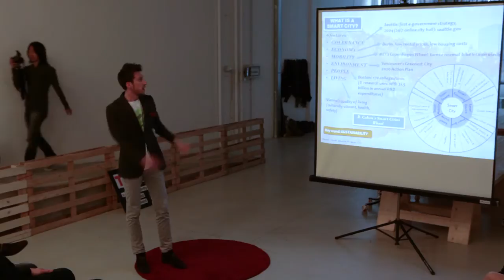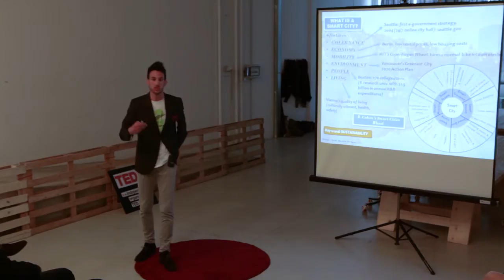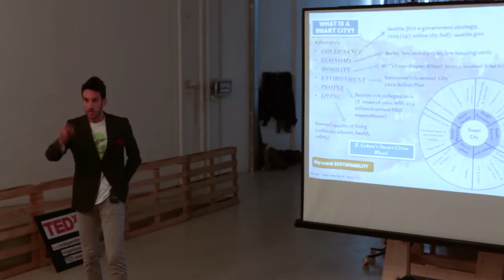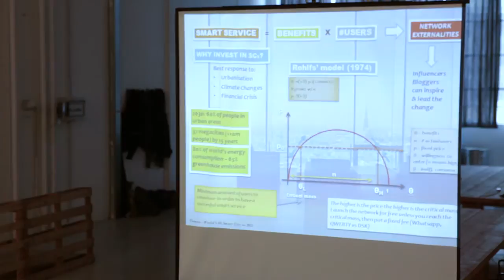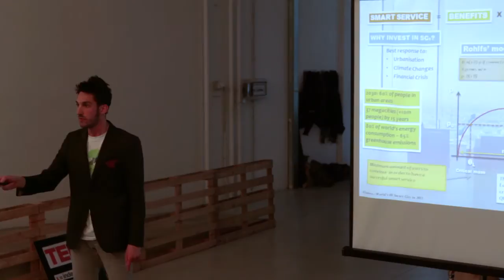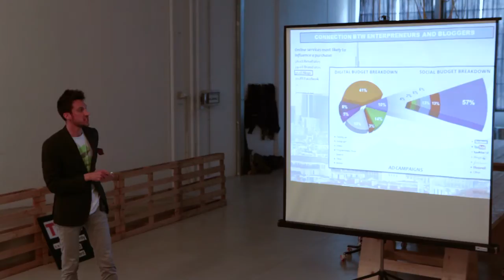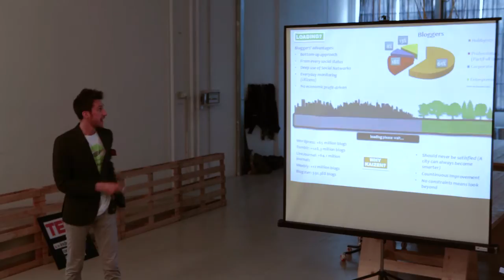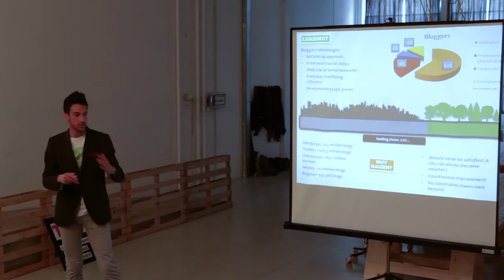Smart-cities: how can we get to them? Gabriele Guidoni at TEDxCrocettaSalon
Talk: "Smart-cities: how can we get to them?" -- Kaizen approach from a blogger's perspective

Gabriele Guidoni is the Co-founder and Social Media Manager of Milanounopuntozero, an online technology news blog aimed at discovering state of the art startups & tech-related events in Milan, with the purpose of making the metropolis become a smart-city. He has a Bachelor of Science degree in "Management Engineering" from the Università Degli Studi di Padova and is studying for his Master of Science degree in "Engineering and Management" at the Politecnico di Torino.